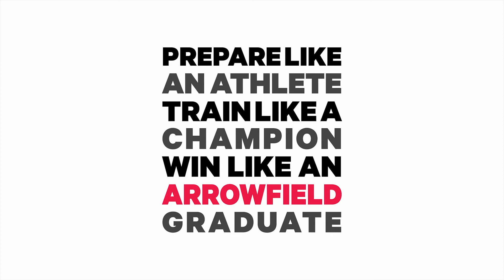Lot 1145 - Maurice - Zabelka colt